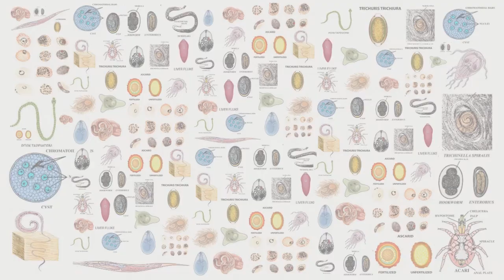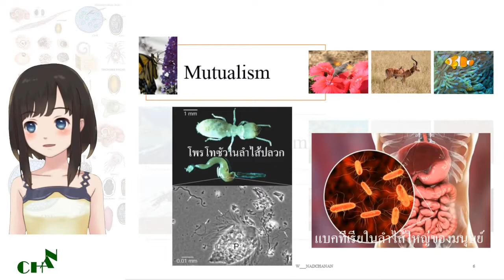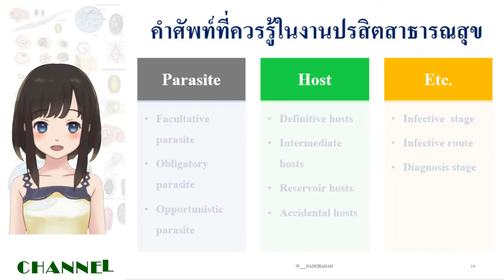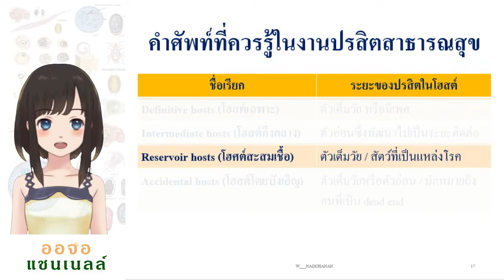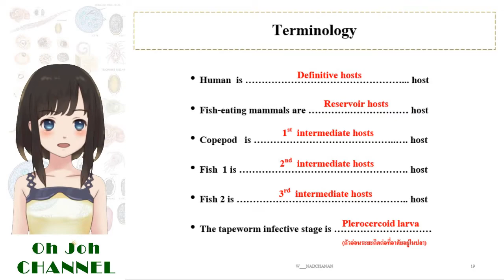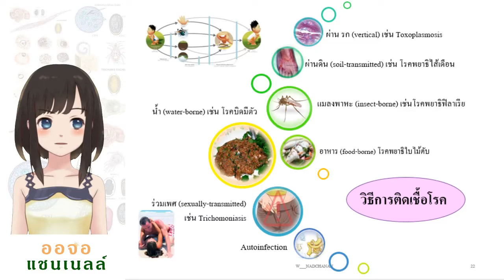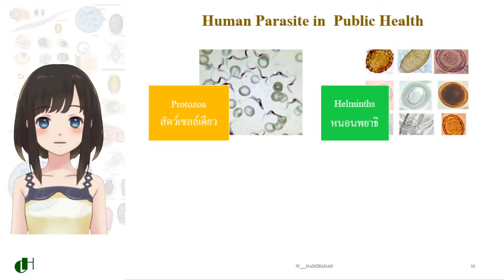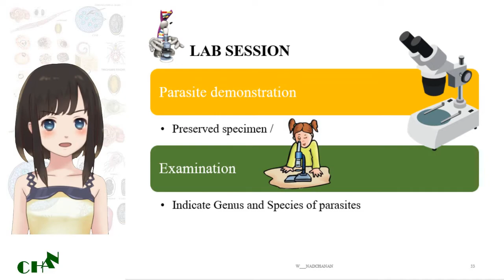Public Health Parasitology - Introduction 1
ประกอบการสอนรายวิชา ปรสิตสาธารณสุข (Public Health Parasitology)
"นิยาม คำศัพท์ที่สำคัญในงานปรสิตสาธารณสุข (The Definition in Public Health Parasitology)